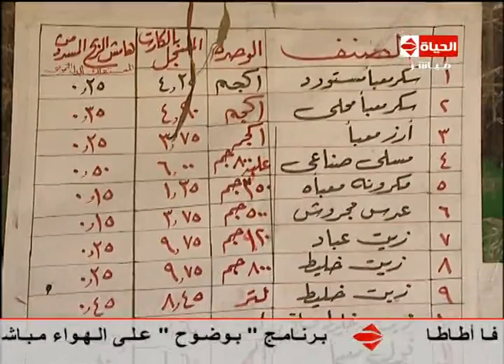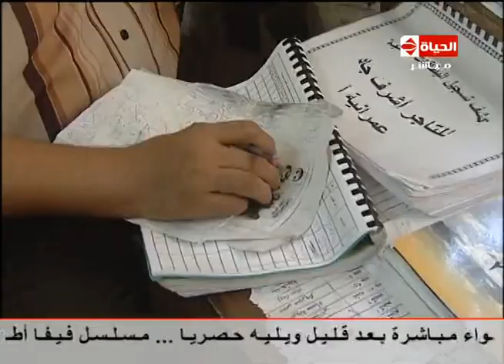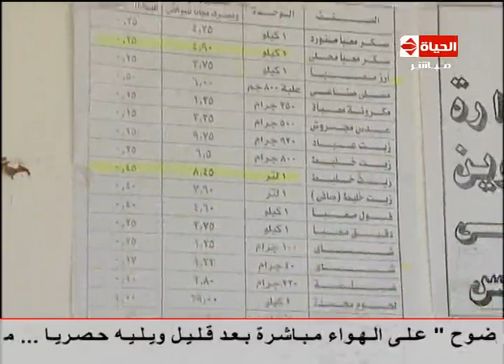الحياة اليوم - تقرير عن اراء المواطنين فى السلع التموينية